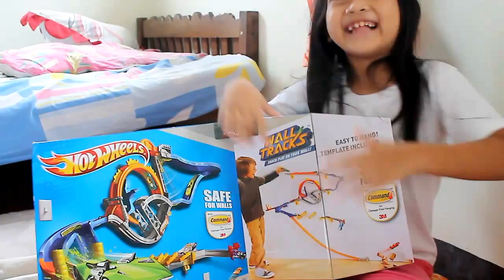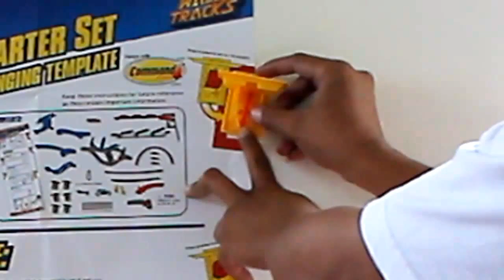"Hot Wheels" Cars Wall Tracks Starter Set Mattel - Assembling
In assembling the "Hot Wheels Cars" Wall Tracks Starter Set adults are required because kids may not do it properly.